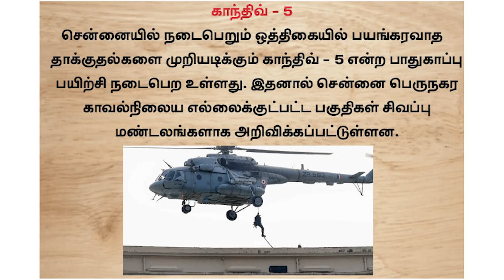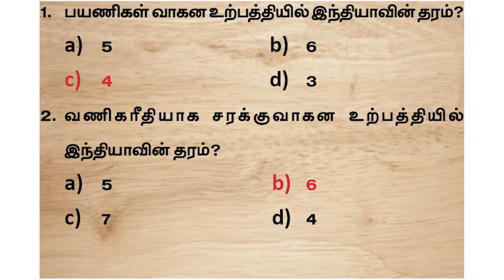Current Affairs | September 15 | Suresh IAS Academy